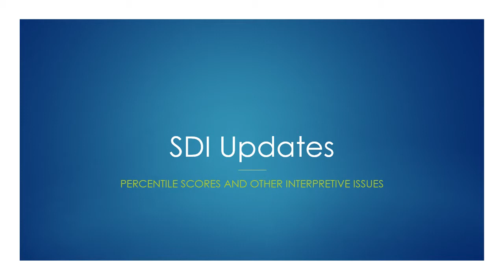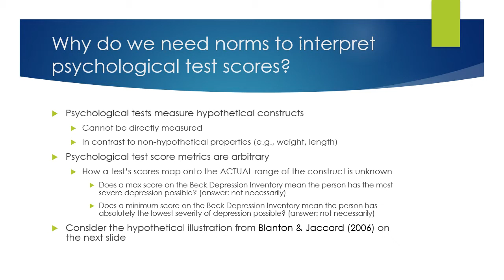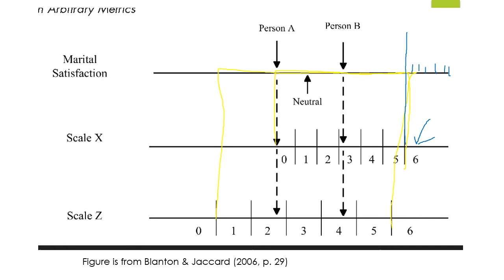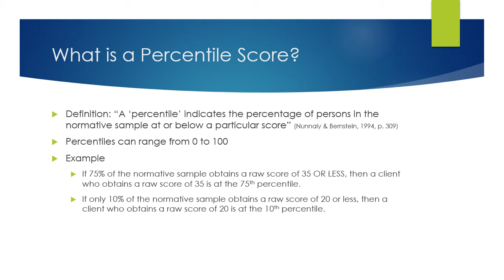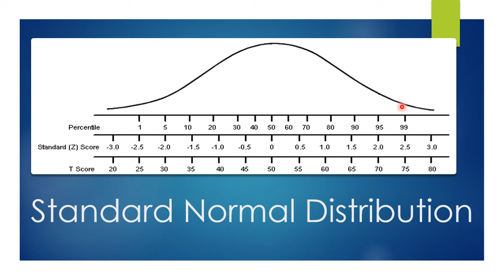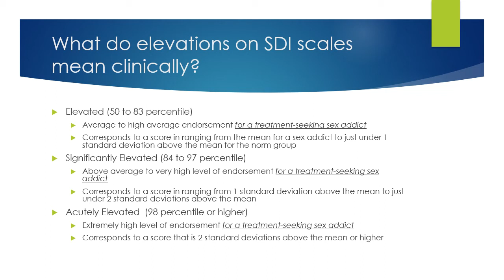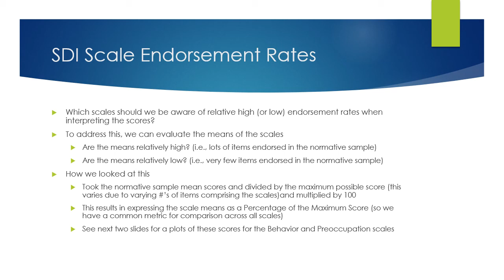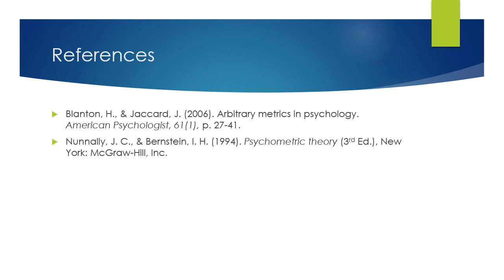SDI Updates Lecture video with slides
Percentile vs. T-Score